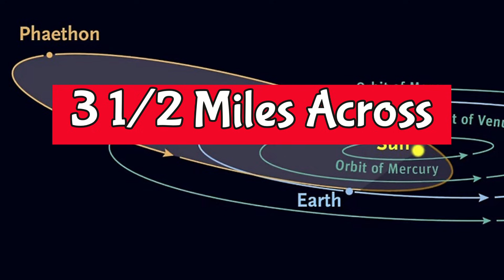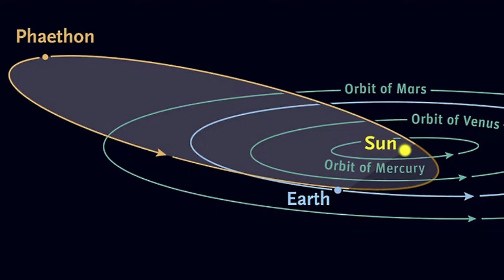Best Meteor Shower 2025: Geminids Peak Tonight Dec 13-14, - How and Why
The Geminids meteor shower has been a reliable annual event for over 160 years, but its debris stream is much older—likely thousands of years—and the shower itself is actually strengthening over time rather than fading.

Inquiries
Mary Greeley